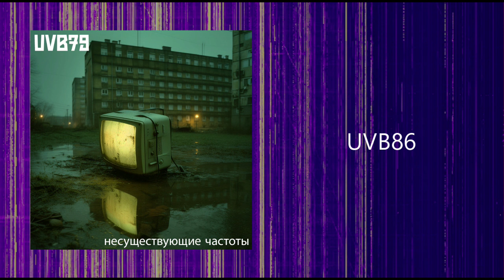UVB79 - несуществующие частоты